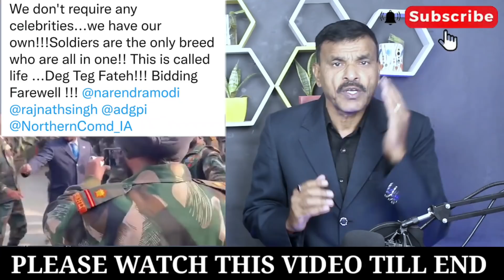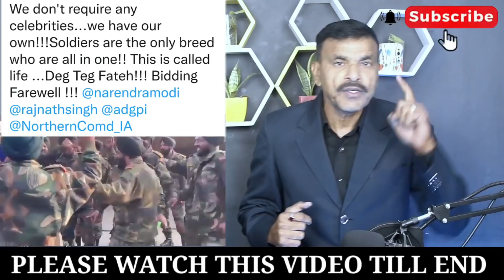सेना के जवानों के लिए चौंकाने वाली महत्वपूर्ण खबरें!!sainikjeevan